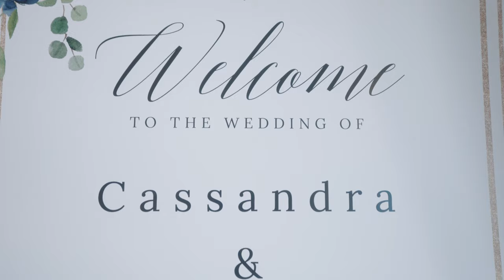Daniel and Cassandra Wedding Highlight | The Empress Estates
Here is a wedding video that we did for Daniel and Cassandra. This wedding took place at the Empress Estates in Woodland Washington. After  cancel this wedding 2 times we finally got to celebrate with this couple. Here is a highlight film that we put together. This video really captures the beauty and surrounding area of the Empress Estates. One of our favorite things to feature in our highlight films is the card reading that really helps bring along the story.